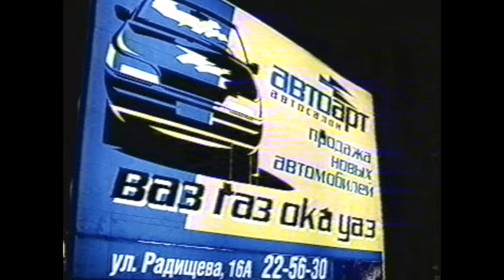Охранник спас автосалон от выгорания на большие бабки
Поджигатель забросил на стоянку с новыми отечественными автомобилями несколько «коктейлей Молотова», но чуткий сторож заметил диверсию и пламя погасил: директор автосалона убеждён, что поджог заказали конкуренты

Жирные00-нулевые. Новости 2 сентября 2002 года